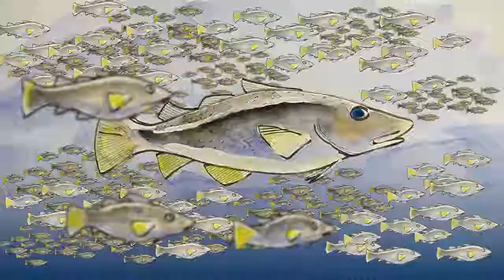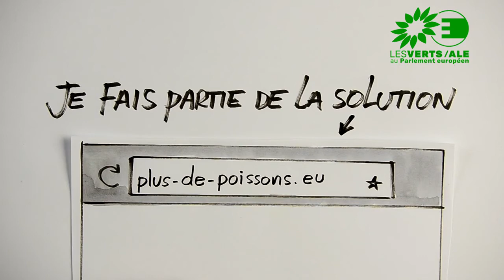Plus de poissons dans les mers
Lundi 18 janvier, Caroline Roose a présenté son rapport "Plus de poissons dans les mers". Explications.